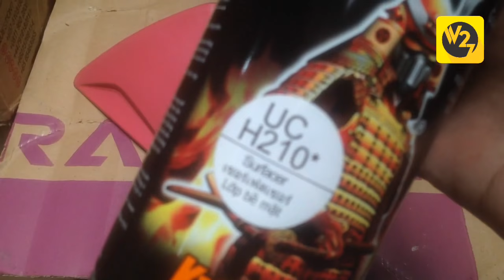KINCLONG hanya dengan samurai paint clear K1K**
Samurai Paint Tutorial : How to get wet look using samurai paint clear K1K**

hanya dengan clear samurai paint k1k** kalian bisa mendapatkan wet look lo sobats